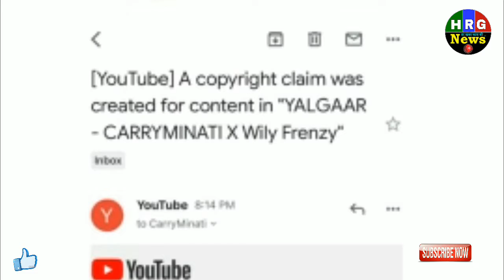CarryMinati YALGAAR copyright| CarryMinati again got a fake copyright claim for YALGAAR music vedio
carryminati again got a fake copyright claim for YALGAAR music vedio
carryminati Yalgaar song copyright
Yalgaar song
the art of Bad words